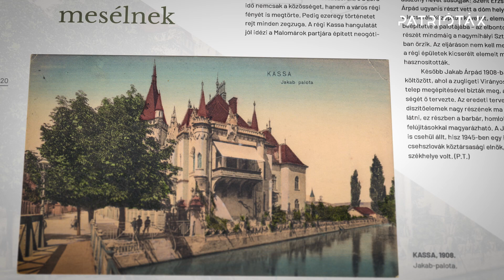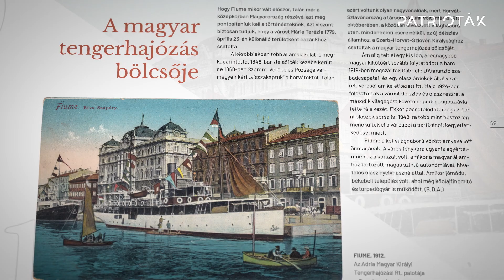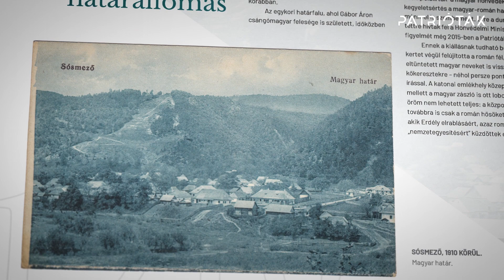Elrabolt Hungária - Kenyeres Oszkár: Honismeret nélkül nincs hazaszeretet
A kötet megrendelhető Kenyeres Oszkár, a népszerű Hazajáró televíziós sorozat egyik főszereplője szerint a Patrióták kiadásában megjelent Elrabolt Hungária hű keresztmetszetet ad a századforduló Magyarországáról.
Egyesületünk ezzel a múltidéző, ám jövőbe mutató kiadvánnyal emlékezik a trianoni diktátum aláírásának 100. évfordulójára.